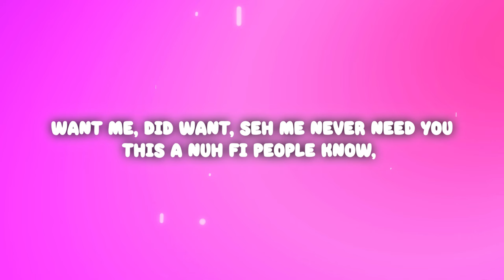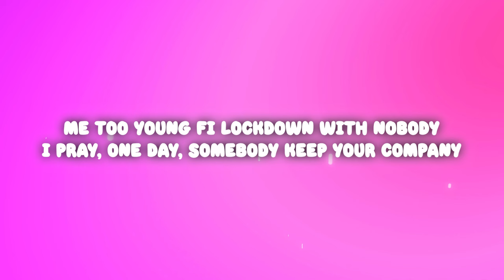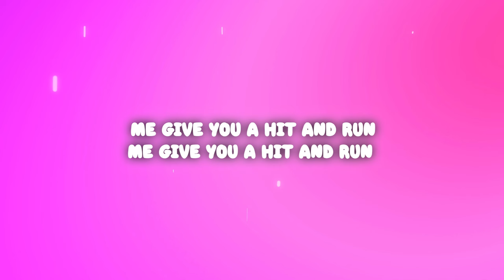Shenseea - Hit & Run (Lyrics) ft. Masicka, Di Genius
Shenseea - Hit & Run ft. Masicka, Di Genius

(Lyrics):
[Chorus: Shenseea]
You think you coulda get inna my feelings? (Nah)
You couldn't get me fi sekkle down (Sekkle down)
Me give you a hit and run (Run)
Me give you a hit and run (Move)
Me did only want likkle dealings (Yeah)
Love you did a look, you mussi dumb (Mussi dumb)
Me give you a hit and run (Yesso)
Me give you a hit and run (Di Genius)

[Verse 1: Shenseea]
Ayy
My yute (My yute), you take it too serious (Jhee)
Give you likkle piece, just a likkle feel up (Ayy)
Now you take a set upon me, you itch up
Give me space, give me room, give me likklе breeze nuh Jesus (Jesus)
A what makе you feel so? (Yeah)
True, me keep it tight and me ever clean so
Want me, did want, seh me never need you
This a nuh fi people know, I keep it pon the d-low

[Pre-Chorus: Shenseea]
Me too young fi lockdown with nobody
I pray, one day, somebody keep your company (Ooh-woah, oh-oh)
And a gyal like me just want to have fun and more money
But you a pree relationship and that's a no for me, oh-oh-oh

[Chorus: Shenseea]
Ayy, you think you coulda get inna my feelings? (Feelings)
Me give you a hit and run (Quick)
Me did only want likkle dealings (Likkle dealings)
Me give you a hit and run

[Verse 2: Masicka]
Long story short, your pussy good and done
Heaven me see when you pull your drawers down
Call, call your phone, me want some
Dial tone again, your heart numb
A wicked, a wicked 'bout hit and run
Me a real bad bitch, me no sekkle down
Get the bricks, I level up, can't style me though, me up
But me miss when we ah fuck, ayy

[Pre-Chorus: Shenseea & Masicka]
I pray, one day, somebody keep your company (No one send for me, girl)
But you a pree relationship and that's a no for me, oh-oh-oh (No one send for me, girl)

[Chorus: Shenseea & Masicka]
Me soon get you fi sekkle down (Sekkle down)
Me give you a hit and run (Yeah, yeah, yeah)
Love you did a look, you mussi dumb (Yeah, for real)

[Outro: Shenseea]
(Hit and run, hit and run, ayy, ayy, hit and run)
Me give you a hit and run (Run, run, run, run, run, a hit and run)

Ayy you think you coulda get inna my feelings?